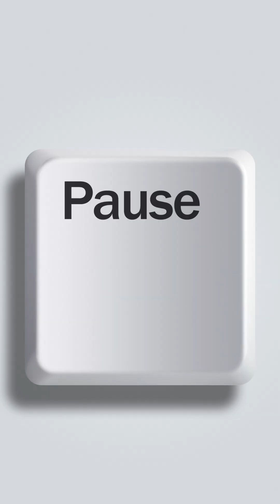Does timing matter in job applications?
Why apply for jobs early?
Are you a software engineer looking to maximize your job application success? Timing is key! Let’s discuss the job application timing and its impact on your chances of landing that dream job.
- Understand the recruiter's perspective and their need to fill positions quickly.
- Why recruiters don't have time to interview hundreds of candidates.
- Why it's crucial to be among the first candidates considered.